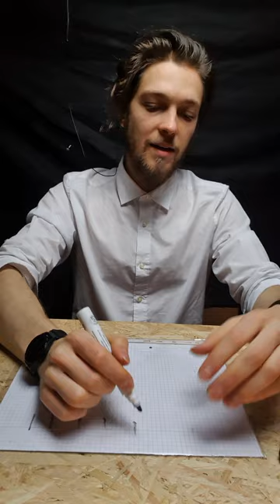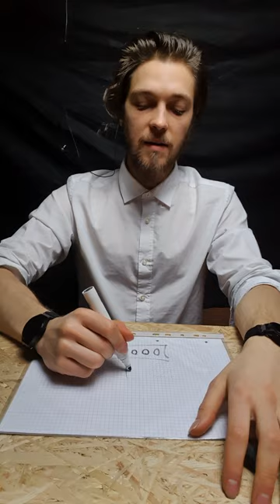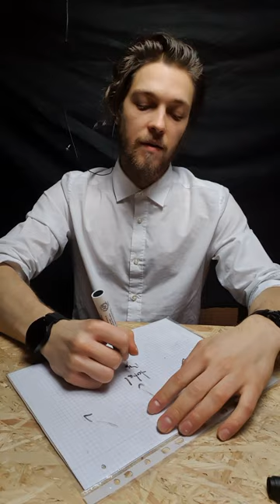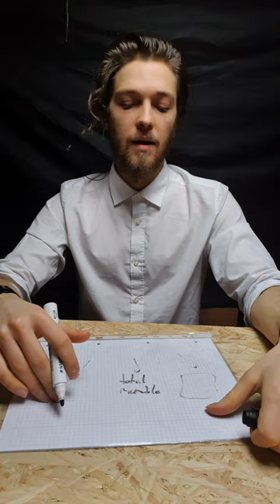ON THE POTENTIAL POSITIVE EFFECT OF SHORTENING FEEDBACK LOOPS IN CONTENT CREATION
CONTENT QUALITY CONTROL, FEEDBACK LOOPS, ADAPTING TO FEEDBACK & LOWER LATENCY POSTING SCHEDULES